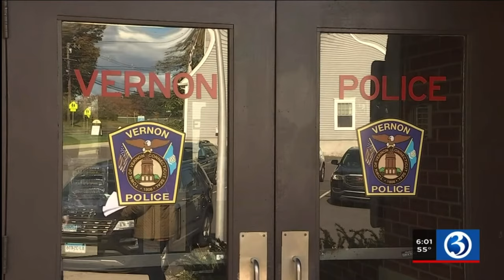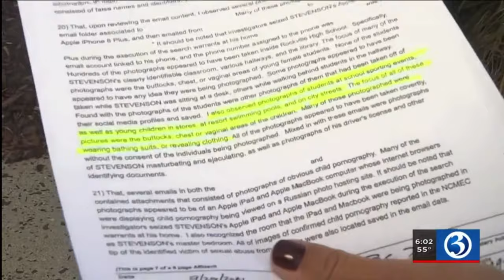Rockville Teacher Arrested for Creeper Pictures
Rockville teacher arrested

WFSB 3 News, Tribune Media, and their affiliates retain all rights to the clips and stories used in this non-profit video; used under Copyright section 107 of the Copyright Act 1976, allowance is made for “fair use” for purposes such as criticism, comment, news reporting, teaching, scholarship, education and research.